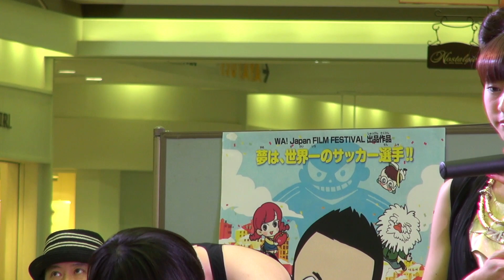フェアリーズ ★ 2014.05.05 イオンレイクタウンKAZE 1530 光の果てに と MC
2部の光の果てにとMCです。